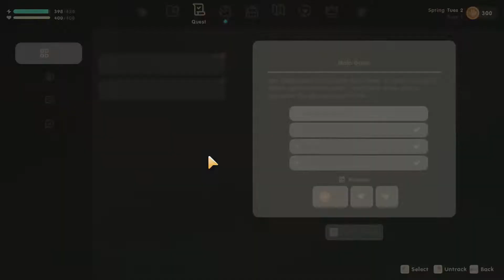Coral Island - Part 1 - Farming Game (Game Preview)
Humble Games • Role playing • Simulation

This game is a work in progress. It may or may not change over time or release as a final product. Purchase only if you are comfortable with the current state of the unfinished game.

It’s time to leave big-city life in Pokyo behind and start a new chapter of your life on Coral Island!

Be who you want and create the idyllic farm of your dreams, where you’ll tend crops, nurture animals, and build a bond with the natural world around you. Help revitalize the nearby town and its surrounding coral reefs, and forge relationships with a vibrant community of more than 50 fellow people who call Coral Island home.

Farm. Decorate. Craft. Explore. Relax. Your future—and the future of Coral Island—is what you make of it.

Build your dream farm
Transform your overrun land on Coral Island into a lush and lively dreamscape—you decide what to build, what crops to grow, and which animals you’d like to tend.
Write your own story

On Coral Island, the story changes with each passing season, but life just goes with the flow. Spend your days exploring, or find that special someone in town to build a life together. Save the seas, brave monster-filled caverns, or focus on perfecting your farm. It’s all up to you.
Be yourself
Choose from a wide variety of outfits, accessories, and physiques—you’ll find plenty of options to express yourself, find your style, and be whoever you want to be.

Befriend a diverse cast of islanders
Get to know the 50+ characters from all walks of life who live on Coral Island. Converse with them, find out more about their interests, and try to impress them with just the right gift.

Find that special someone
Meet 20 singles who are ready to mingle! Build relationships, sweep them off their feet, and find the one—and when you’re ready, embark on a new chapter of your story together at the farm.

Restore an island once paradise
Make Coral Island a better place for everyone! Take part in community projects to liven up the town, expand the local museum, and discover how to restore heritage sites. Increase the town's rank and your community will thrive!

Island living has a lot of perks, including being just a stone's throw away from fun activities like hunting for insects and catching fish.

Dive the ocean & mine the caverns
Go diving to restore the coral reef, or mine precious gemstones in the cavern. Whatever you decide to do, you’ll find loot to hone your tools and upgrade the quality of your livestock and crops.

Published by Humble Games
Developed by Stairway Games